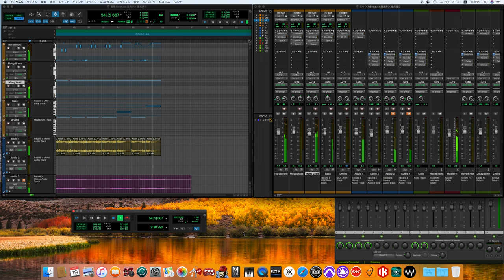Because / The Beatles song cover -off vocal ver.-［for fab four mania］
Abbey Road
アビイ・ロード
The Beatles

Personnel
According to Mark Lewisohn, Ian MacDonald, Barry Miles, Kevin Howlett, and Geoff Emerick.
The Beatles
John Lennon – lead, harmony and background vocals; rhythm, lead and acoustic guitars; acoustic and electric pianos, Moog synthesizer; white noise generator and sound effects; percussion
Paul McCartney – lead, harmony and background vocals; bass, rhythm, lead and acoustic guitars; acoustic and electric pianos, Moog synthesizer; sound effects; wind chimes, handclaps and percussion
George Harrison – harmony and background vocals; lead, rhythm and acoustic guitars; bass on "Maxwell's Silver Hammer", "Oh Darling" and "Golden Slumbers/Carry That Weight"; harmonium and Moog synthesizer; handclaps and percussion; lead vocals (on "Something" and "Here Comes the Sun")
Ringo Starr – drums and percussion; background vocals; anvil on "Maxwell's Silver Hammer"; lead vocals (on "Octopus's Garden")
Additional musicians
George Martin – harpsichord, organ, percussion
Billy Preston – Hammond organ (on "Something" and "I Want You (She's So Heavy)")
Production
"Something" and "Here Comes the Sun" orchestrated and conducted by George Martin (with George Harrison)
"Golden Slumbers", "Carry That Weight" and "The End" orchestrated and conducted by George Martin (with Paul McCartney)
Produced by George Martin (with the Beatles)
Recorded by Geoff Emerick and Phil McDonald
Assistant engineering by Alan Parsons
Mixed by Geoff Emerick, Phil McDonald and George Martin (with the Beatles)
Moog programming by Mike Vickers